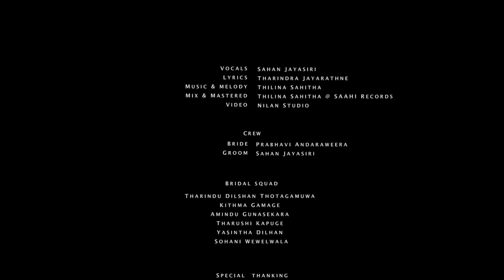Mage Himikari මගේ හිමිකාරී - Sahan Nirmal Jayasiri (Prabhavi & Sahan Pre-shoot Video)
Vocals                     Sahan Nirmal Jayasiri
Lyrics                       Tharindra Jayarathne
Music & melody     Thilina Sahitha
Mix & Mastered     Thilina Sahitha @ SAAHI Records
Video                       Nilan Studio

Crew

Bride           Prabhavi Andaraweera
Groom        Sahan Jayasiri

Bridal Squad

Tharindu Dilshan Thotagamuwa
Kithma Gamage
Amindu Gunasekara
Tharushi Kapuge
Yasintha Dilhan
Sohani WewelwalaBridal Squad
Tharindu Dilshan Thotagamuwa
Kithma Gamage
Amindu Gunasekara
Tharushi Kapuge
Yasintha Dilhan
Sohani Wewelwala

Special  Thanking

Bride's & groom's parents
Senira serandith
Isira ravindika
Pasindu de alwis
Hashani Wewelwala
Akila Mihiran
Mr. Nilanga Wijesekara and the team at Nilan Studio
All the staff of 'Ohei' hotel Tangalle